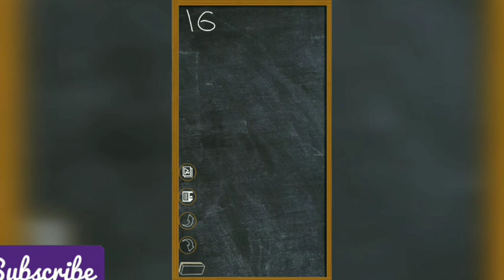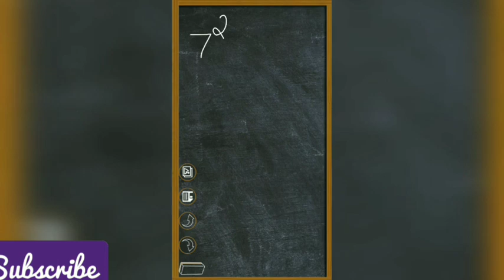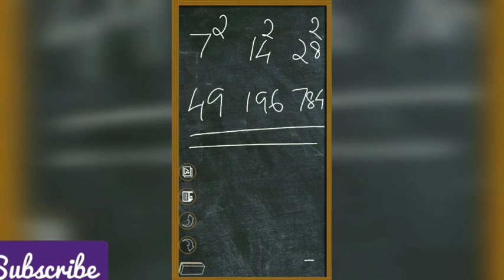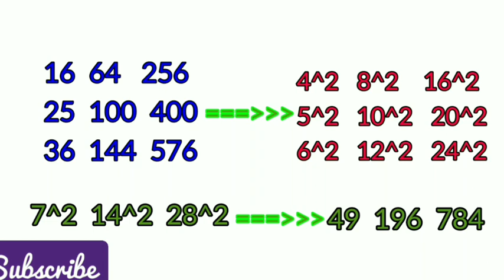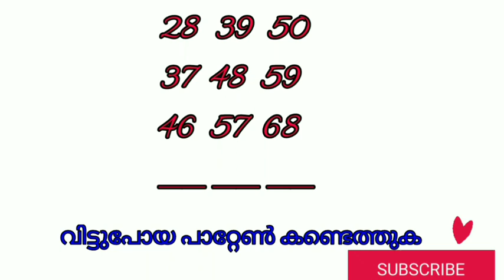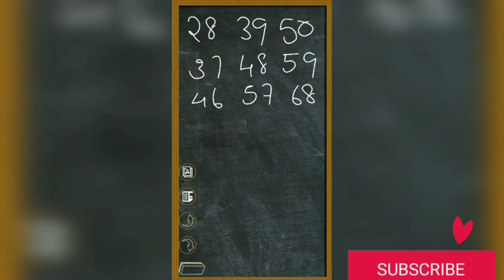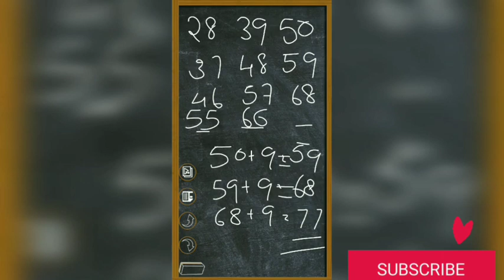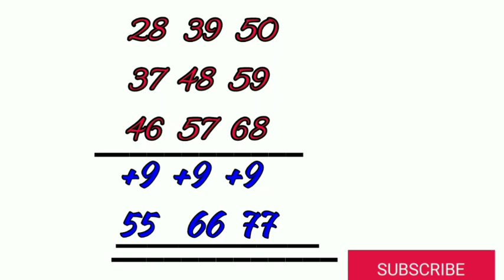LSS MATHS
PREVIOUS LSS QUESTION PAPER ANALYSIS (2018 and 2017)